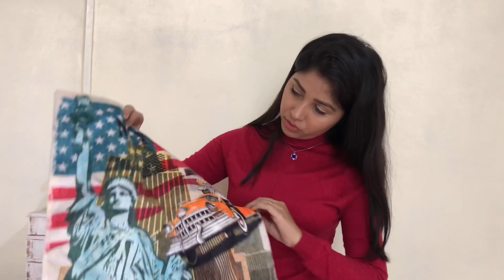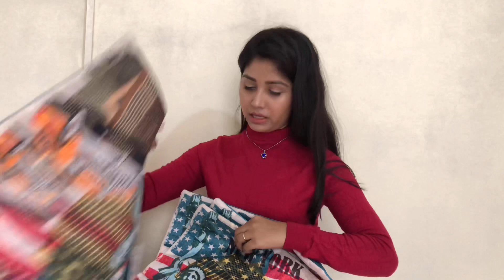বানিজ্য মেলা২০২৩ থেকে কি কি কিনেছি॥Dhaka International Trade fair Shopping Haul 2023#banijjoMela2023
Hey guys!
It's me Maha Shikder Mawla, I am a Model & Actress from Dhaka, Bangladesh.
I live in Dhaka, Bangladesh and I make lifestyle, DIY, Art, Fashion, Beauty & Travel related videos!
It means a lot to me when you click that "Like" button and when you leave your beautiful comments ^_^

While making the videos,we have taken necessary precautions,we can not be responsible for any harm or damage that might cause to you to try the same thing.this video is only for entertainment purposes.

-Maha Shikder